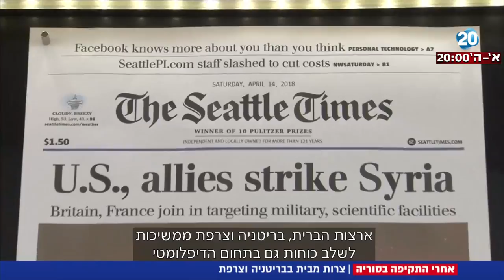חדשות 20 - אחרי התקיפה בסוריה - צרות מבית בבריטניה וצרפת